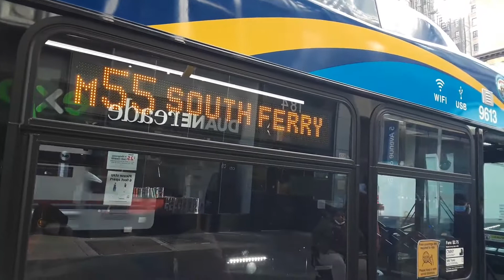MTA: Orion 07.501 OG Hybrid, NovaBus LFS, New Flyer XDE40 action on the M1, M2, M3, M55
5th Avenue & West 23rd Street

•2006 Orion VII Gen-2+ OG Hybrid #6737 on the M55 To South Ferry (1) (R) (W) Station
•2021 New Flyer XDE40 #9579 on the M1 To East Village-8th Street
•2021 NovaBus LFS #9731 on the M2 LIMITED To East Village-8th Street
•2006 Orion VII Gen-2+ OG Hybrid #6776 on the M1 To East Village-8th Street
•2021 NovaBus LFS #9764 on the M3 To East Village-8th Street
•2021 New Flyer XDE40 #9613 on the M55 To South Ferry (1) (R) (W) Station

[MTA New York City Bus] Manhattanville buses: M2, M3
[MTA New York City Bus] Michael J. Quill bus: M55
[MTA New York City Bus] Mother Clara Hale bus: M1

At this time, Michael J. Quill depot is down to 3 remaining Old Gens and Mother Clara Hale has 6 of their's remaining, as they got 4 of their's back from being loaned at Tuskegee Airmen depot, following the issues with the Novabus LFS Hybrid fleet.